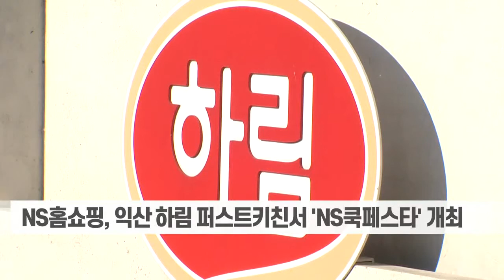김홍국 하림 회장 "식품시장 8조원... 식품 수도 익산서 미래 앞장" (20221021)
김홍국 하림 회장 "식품시장 8조원... 식품수도 익산서 미래 앞장"